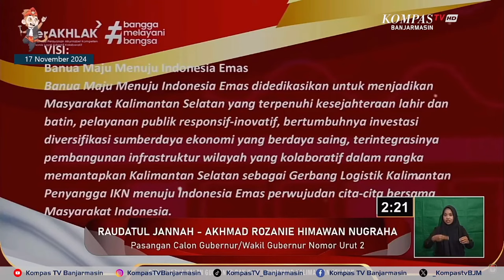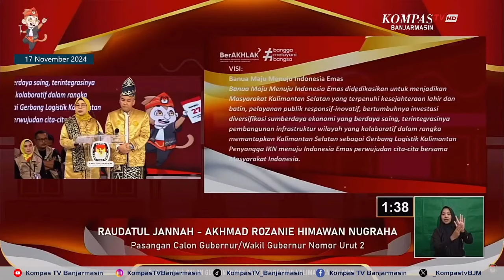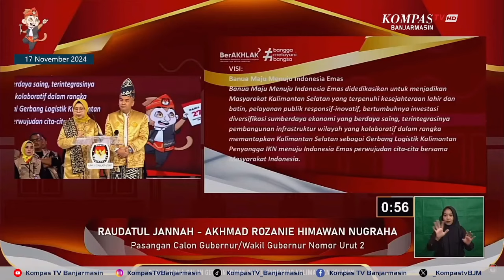Visi Misi Paslon Odah dan Muhidin di Debat Pilgub 2024 Kedua